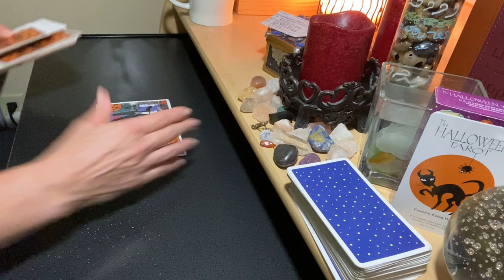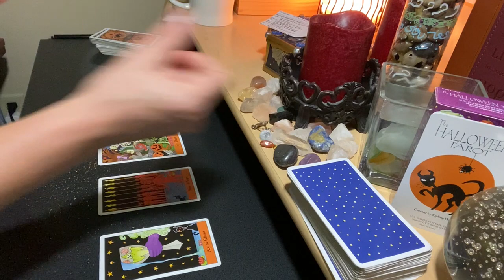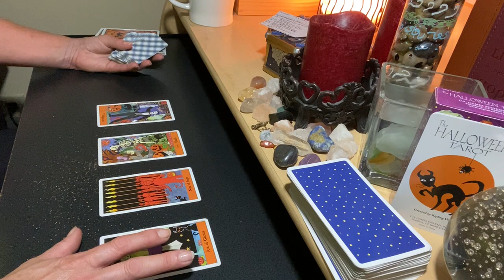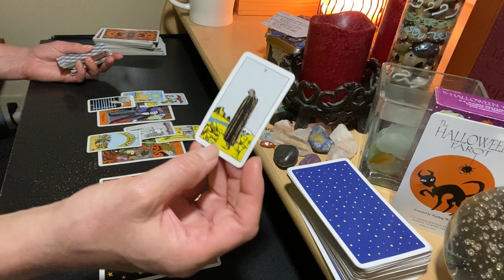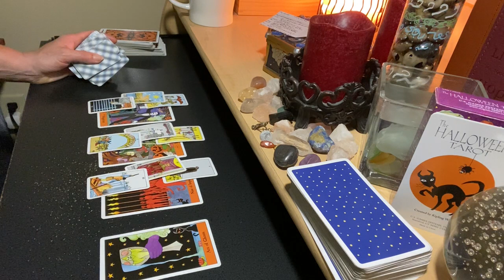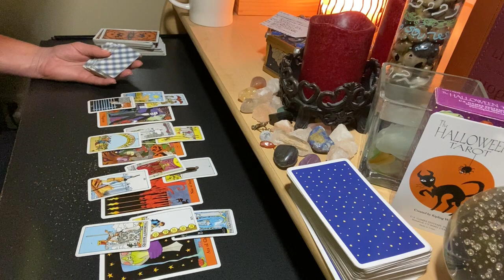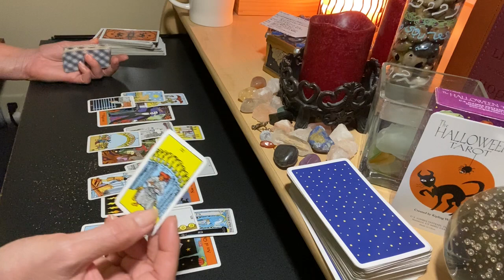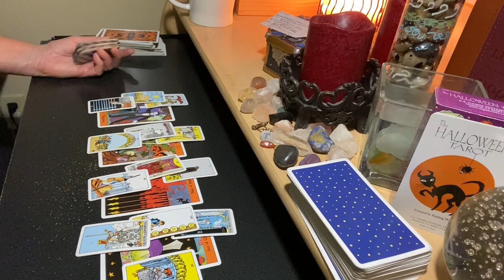TAURUS OCTOBER MID MONTH ♉ Set Backs But Making A Come Back